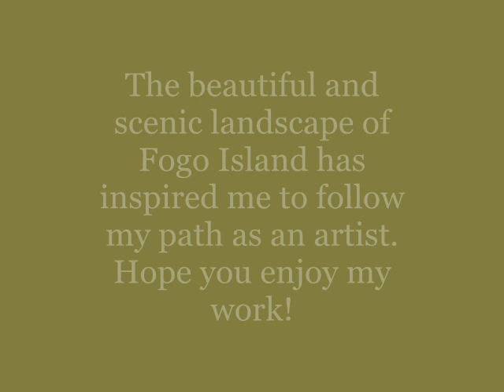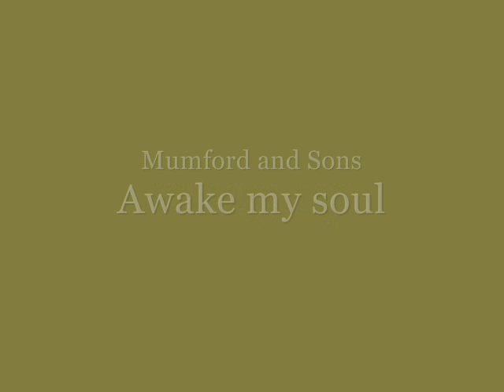Young Studios- Newfoundland Art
Slide show of my art. Hope you enjoy!!